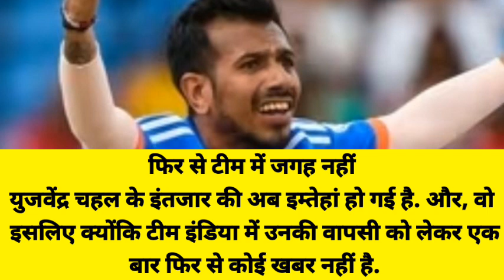ऑस्ट्रेलिया के खिलाफ T20 सीरीज से बाहर होने पर चहल से नहीं रहा गया, | Record Expert